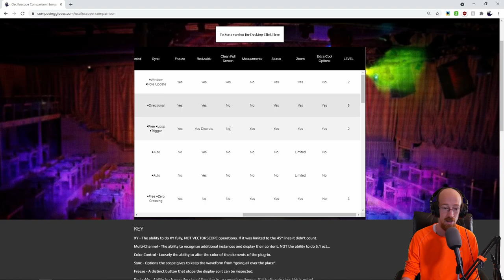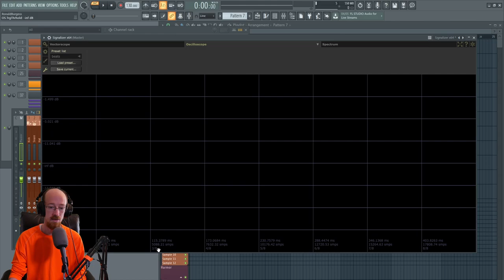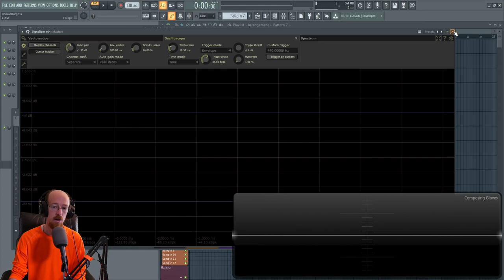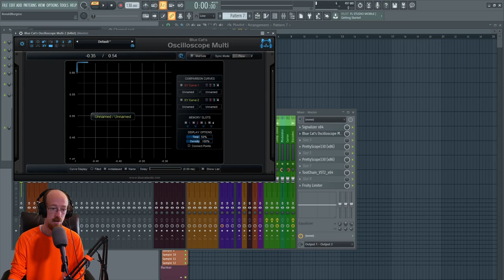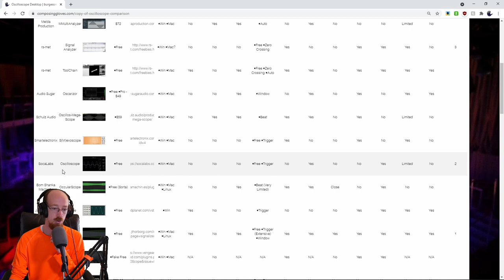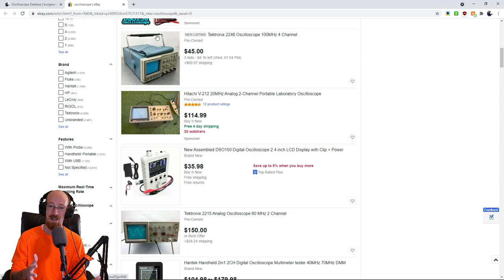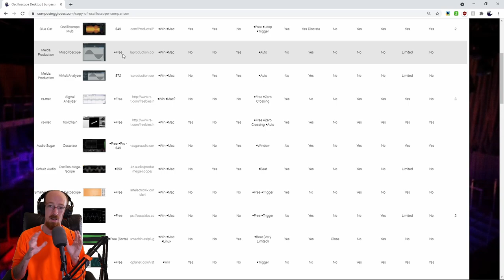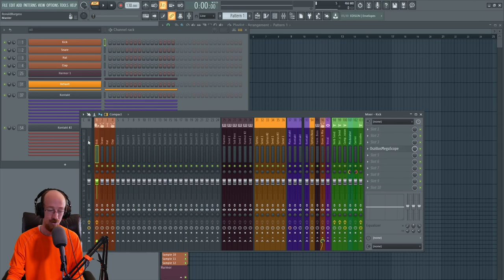Comparing 30 Oscilloscopes and the Best one is Free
What scope is the best? Out of Free or paid which one stands above the rest? I made a database of every scope I could find in order to answer this.

TIMESTAMPS
00:00 Intro
00:10 Scope Database
05:15 The Number 1 Scope Signalizer
09:53 Wave Candy
12:33 Pretty Scope
16:22 Blue Cat Multi Scope
18:24 Signal Analyzer
21:50 SocaLabs Oscilloscope
23:12 Scoplacix
25:26 Physical Options
27:27 Defining the Chart Terms
34:21 Specific Notes and Issues